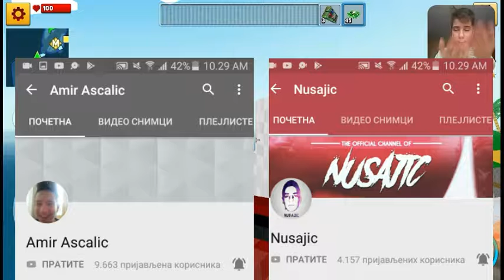Istrazujemo island.Block City Wars